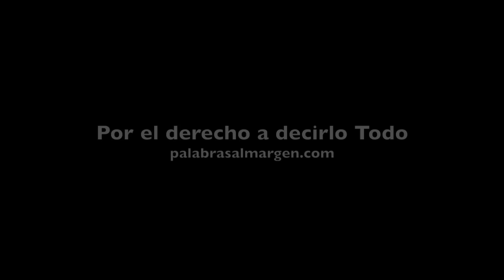Palabras al Margen: Entrevista a Arturo Escobar (Coloquio Saberes Múltiples)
Juliana Robles entrevista a Arturo Escobar para la serie de entrevistas "¿Qué pensar sobre la transformación hoy?. Esta serie fue producida en el marco del Coloquio Internacional "Saberes Múltiples y Ciencias Sociales", desarrollado en Bogotá en Octubre de 2016. Este proyecto audiovisual es desarrollado por Palabras al Margen, junto con el Grupo de Investigación en Teoría Política Contemporánea - Teopoco (Universidad Nacional de Colombia).